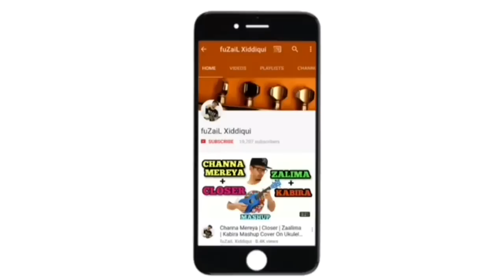Mashup for College/School/farewell/Teachers day Guitar Lesson | 4 Chords Easy Hindi Guitar Songs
Presenting a bollywood hindi guitar song mashup to perform in your college,school,farewell, fest,fresher party,teachers day or farewell or on stage.
This Mashup includes 4 easy chords and 4 easy bollywood hindi songs to play on guitar for beginners.

WRITTEN NOTES,TABS,CHORDS & BACKING TRACKS.

ABOUT
in my youtube channel FUXiNO aka (FuZaiL Xiddiqui) you will find easy and step by step explained guitar instrumental cover & learning videos in Hindi with written Notes on my Blog.
मेरे यूटूब चैनल फूजिनो (फूजेल सिड्डीकी) में आपको हिंदी में गिटार सीखने के लिए बिलकुल ही आसान और स्टेप बाई स्टेप तरीक़े से फूक्षिणो द्वारा समझाई हुई विडीओ मिलेगी लिखित नोट्स के साथ(नोट्स मेरे ब्लॉग पर)|